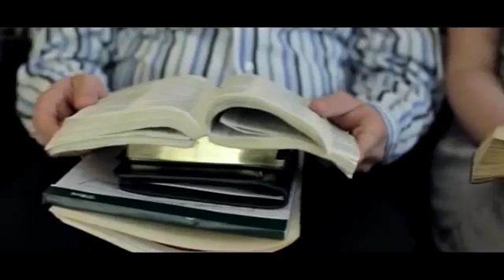Whats the Big Deal about the KJV Episode 2 Sam